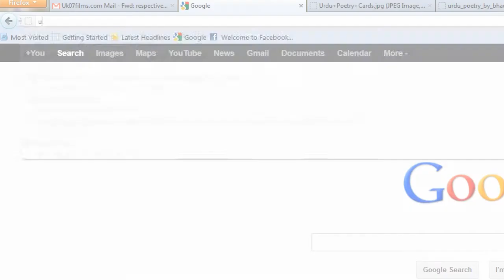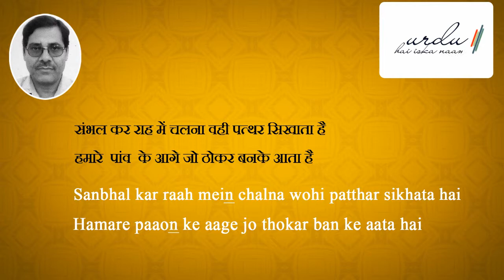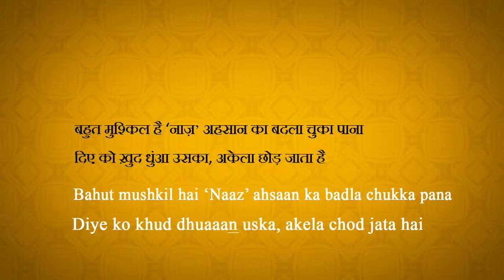'Daily Ghazal' | Krishn Kumar 'Naaz' | " Sanbhal kar raah mein chalna..."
As part of our 'Daily Ghazal' campaign, we are pleased to present today Janaab Krishn Kumar 'Naaz', a Moradabad (U. P-India) based Shayar,this Ghazal is taken from his Ghazal collection 'Gunguni Dhoop', published in 2010.Enjoy...
'Ambar' Kharbanda
Urdu Hai Iska Naam